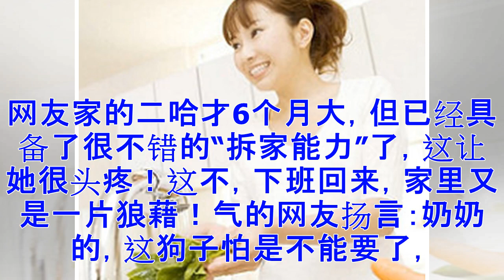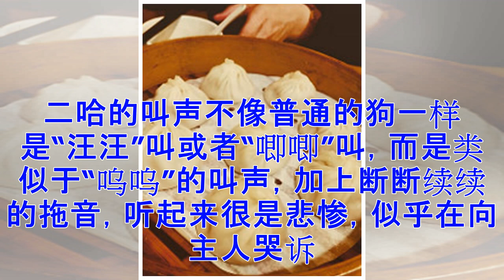♡主人给二哈剪指甲 二哈以为要打针吓得鬼哭狼嚎 跟上刑场一样！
网友家的二哈才6个月大，但已经具备了很不错的“拆家能力”了，这让她很头疼！这不，下班回来，家里又是一片狼藉！气的网友扬言：奶奶的，这狗子怕是不能要了，这就拿锅炖了去！结果在找锅的时候网友偶然发现桌子上有一把指甲剪，就停止了找锅，开始担心狗子的指甲会不会太长影响日常生活，拿起指甲剪就要给狗子剪指甲。二哈拆家的时候很爽，拆完后它自己也会意识到错误，或者躲起来，或者撒娇讨好，二哈看见主人手里拿了一个东西气势汹汹地走向了自己，并且牵着自己的胳膊似乎要做什么害狗的事情，二哈立马就紧张了起来。看着主人拿着东西，还把自己拴在了台上……二哈吓懵了，这场景怎么那么熟悉？这是要拿针戳肉了吗？！二哈以为主人真是要“收拾”自己，立马吓得哭爹喊娘！吓得二哈戏精附体，仰着头嚎叫表示抗拒。网友家的二哈从小就害怕打针，每次去医院后，医生还没碰它，它就开始浑身发抖，扭扭捏捏蹭医生的大腿，摇尾乞求不要给自己打针。二哈的叫声不像普通的狗一样是“汪汪”叫或者“唧唧”叫，而是类似于“呜呜”的叫声，加上断断续续的拖音，听起来很是悲惨，似乎在向主人哭诉：“哎呀妈呀，我害怕打针啊，我不就拆个家吗，你至于给我扎针吗，救命啊，杀狗了啊！...